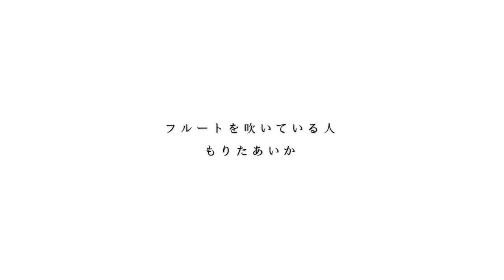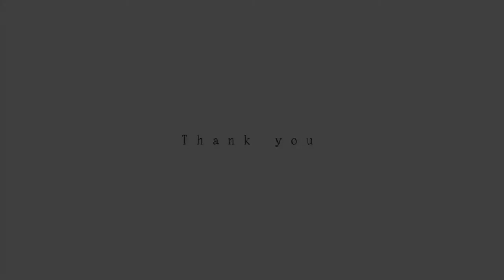【フルート】『GOTCHA！』アカシア(Acacia)/BUMP OF CHICKEN×ポケモン【Pokemon Flute cover】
アニメ・ゲーム音楽が好物の雑食系フルート吹き もりたあいか です。
『GOTCHA！』を見てボロ泣きしました😭今はポケモンから離れ気味ですが、かつてポケモントレーナーだった私にも激刺さりの素敵な作品でした。ポケモンの世界に夢中だったあの頃を思い出して、懐かしくなりました。

『Flute Duo CERISIER Halloween Hybrid Concert』
～オンライン＆ライブ開催～

2020年10月31日(土)16:00-17:00

【オンライン入場】
ご視聴無料 ※投げ銭システムを導入します

※3メディア同時配信※
①SHOWROOM ②Instagram ③YouTube

入場方法のご案内は別途ご案内いたしますが、各配信メディアのアカウントはこちら↓

～プログラム～
白鳥の湖幻想曲、魔女の宅急便メドレー、映画ハリーポッターより「ヘドウィグのテーマ」...他

■今後更新予定の動画
REFLECTION(一緒にアンサンブル)
テーマ・オブ半沢直樹(四重奏)
l will/藍井エイル
シルシ/LiSA
WILL/True
ヘドウィグのテーマ(一緒にアンサンブル)
エアリスのテーマ(四重奏)
空想少女への恋手紙/まらしー
Birthday/Mr.Children

※コンテンツについて※